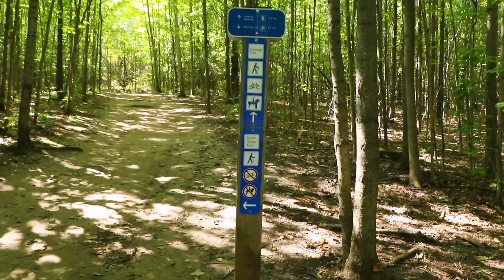20240914 | Mono Cliffs South Outlier Trail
20240914 | Mono Cliffs South Outlier Trail